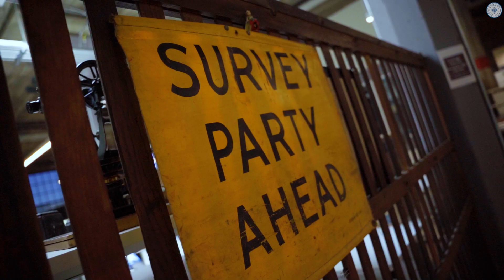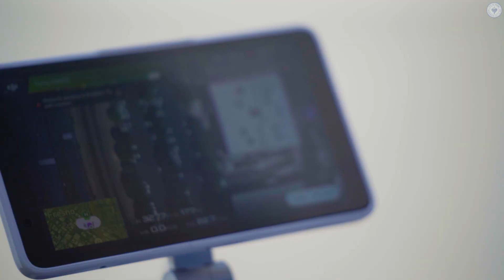We Work For You: Cliff Hogg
"Being a surveyor, to me, is the best job you can have."

As a Chief Surveyor for the City, Cliff Hogg oversees field crews that survey land for future development. When they bring survey data back, Cliff puts it all together to create a map that's sent off for design. 🏗️👷

He also flies a drone to map large areas quickly and efficiently! Thank you for your work, Cliff!